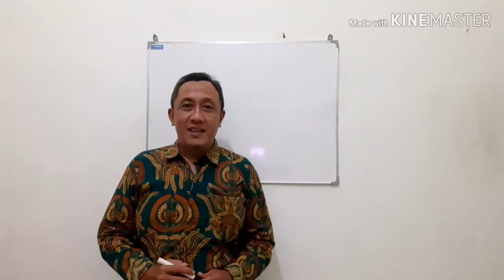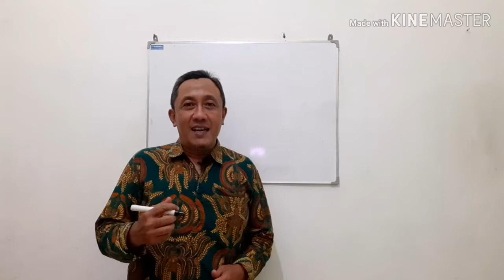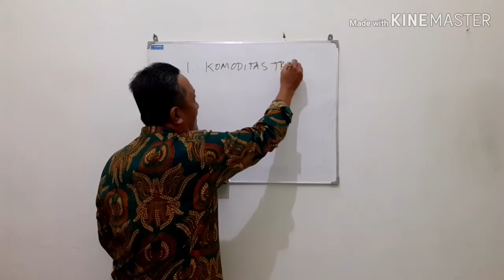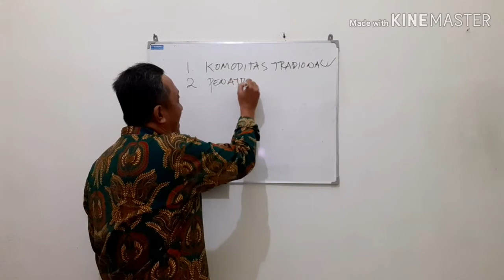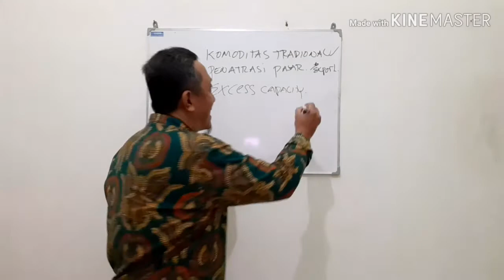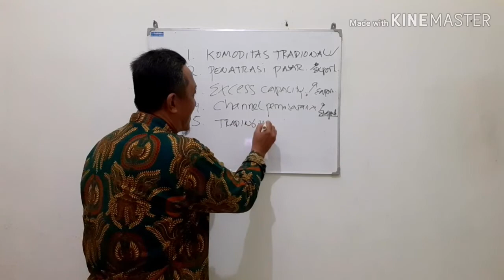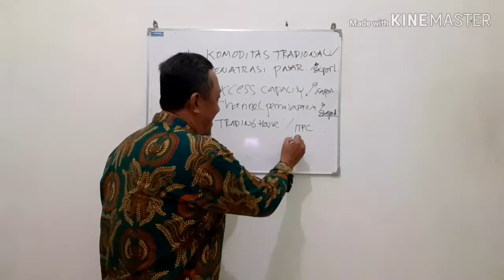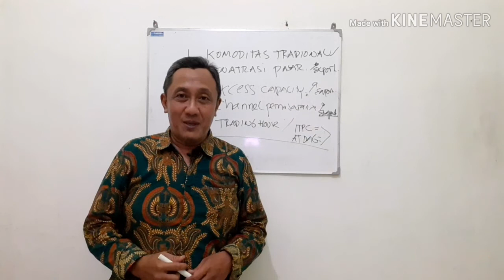Seri # 10 Kenapa Harus Ekspor?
Ada faktor yang  bisà mempengaruhi Anda betsemangat dalam mengembangkan bisnis Internasional,khususnyà Ekspor.
Apa saja?
Ayo simak terus di Channel Belajar Mrnjadi Eksporter Bersama Hindra Soe